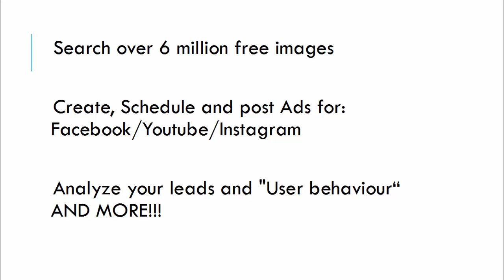Carvly Software Review - What It Does & How it Can Help You!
Watch this short video to learn about Carvly Software Review.  This is made to work with  Facebook, instagram, and youtube to help get more leads, and sales. Could this be a great  artificial automation application. Watch now!